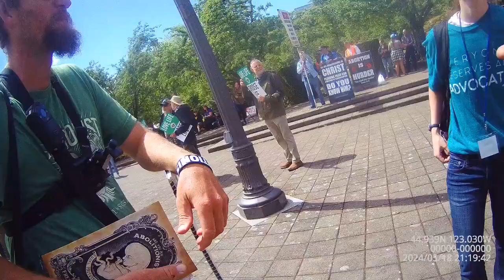Emotional conversation with Pro-life Leaders about their baby merder regulation-Prolife Salem 2024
ORTL website actually shows prolife regulation.  ORTL celebrates the Dobbs decision, but it's actually made baby assassination worse in Oregon now, because of Prolife legislation. It's still legal for a mother to murder her baby through the kill pill in all 50 states, that is, she will not be punished with the death penalty, nor ANY punishment for the murder of her pre-born child, because of Pro-life Legislation. :-(